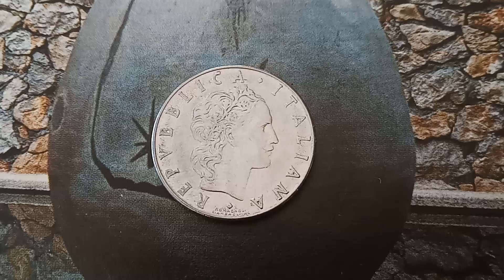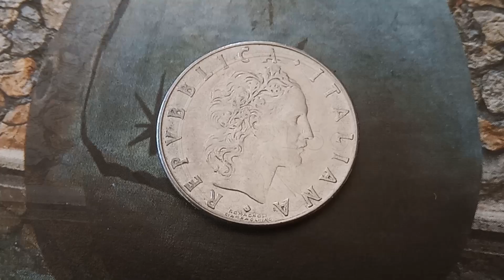👉 €20,000.00 👈 IF YOU HAVE ONE ! very rare and valuable error coin 50 Lire Italy look for this !